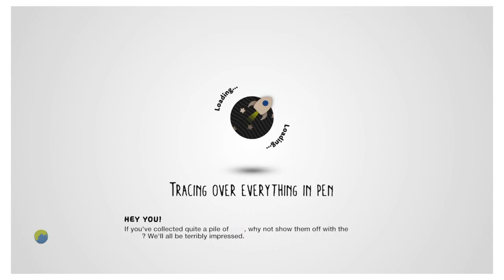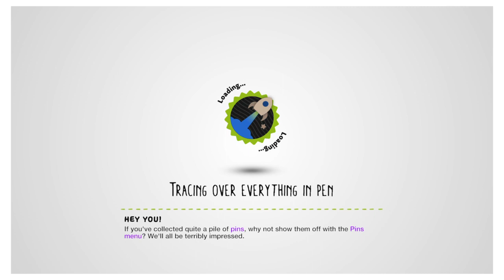Montgomery Traction Elevator - Shops at Crystals - Stockton, CA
Welcome to Shops at Crystals! This shopping mall has a good amount of elevators!